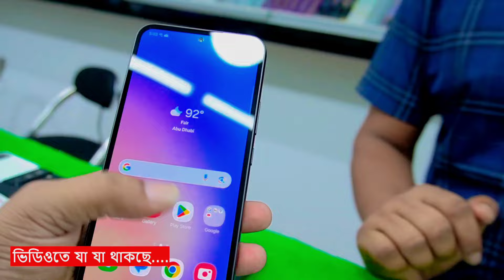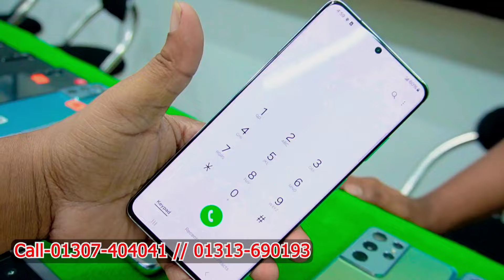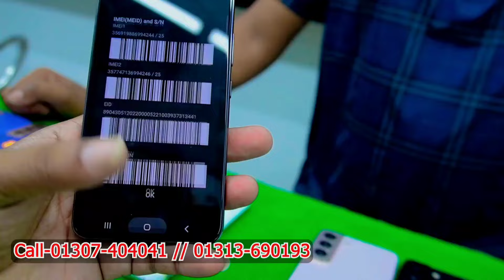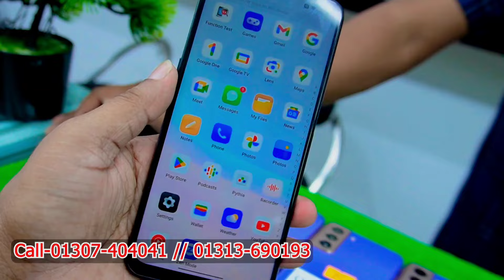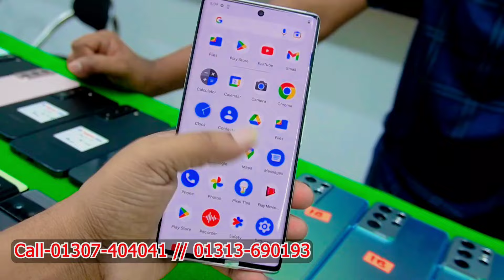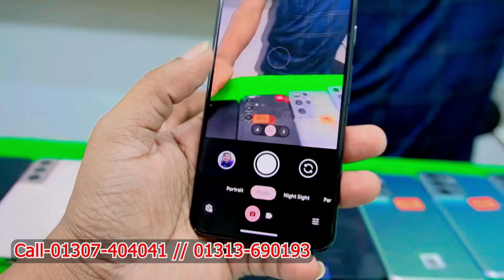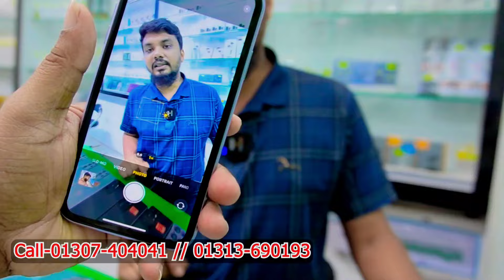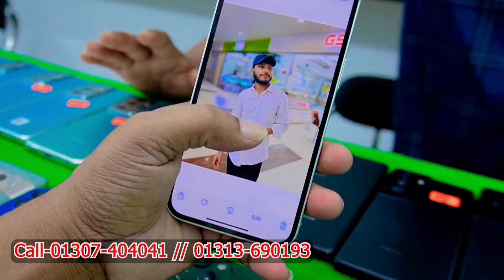Used Google pixel mobile review✅used phone price in Bangladesh✅used iPhone price in BD✅used Samsung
Shop name : flagship zone

second-hand iPhone
used iPhone
used phone
second-hand mobile
used
iPhone